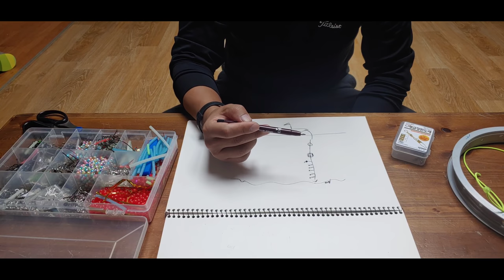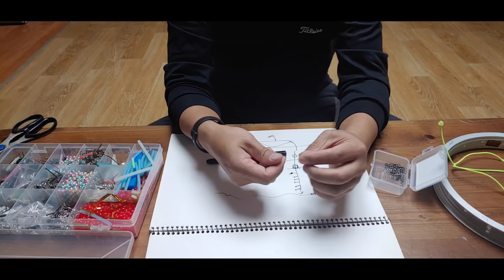42회.갈교수 갈치낚시 초겨울 시즌 낚시방법 신개념 기둥줄 Big fish, Cutlassfish